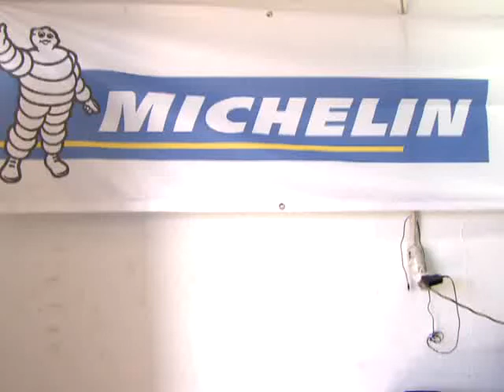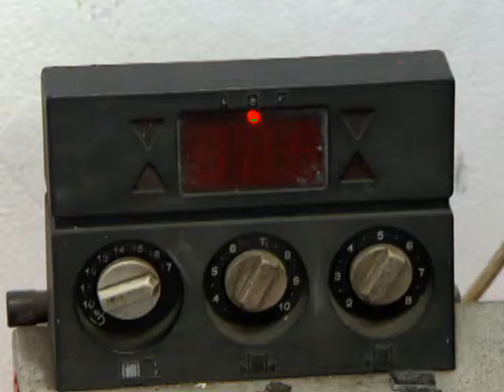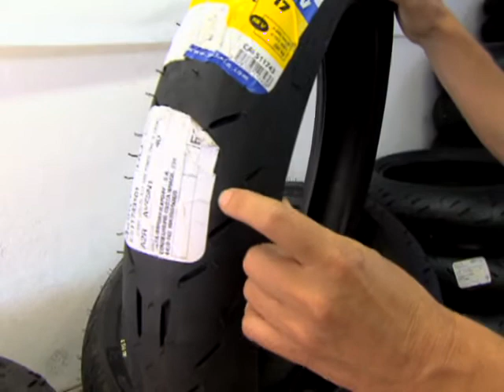MOTOSPORT 2010_Michelin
Conheça de perto o trabalho na boxe da Michelin num fim-de-semana de corridas do MOTOSPORT VODAFONE.